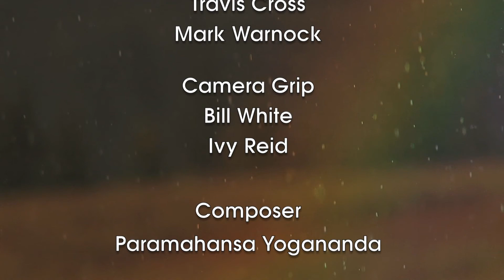Thousands of Suns - Shakti Deva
From the Album "CHELA".  Composed by Paramahansa Yogananda (Public Domain) Arrangement and music production by Lewis David Levin.